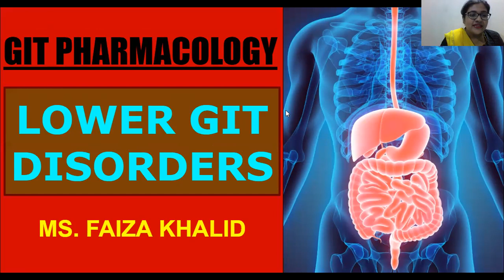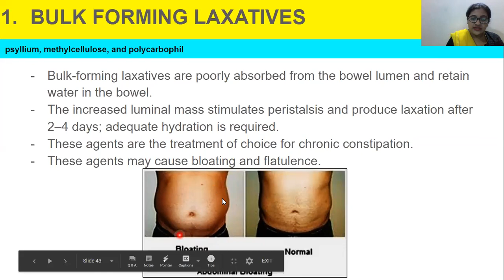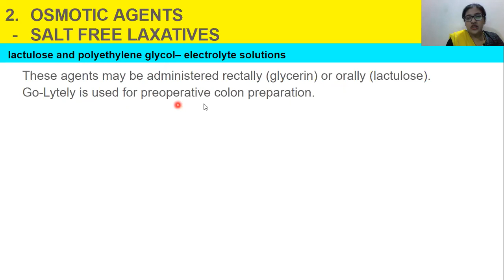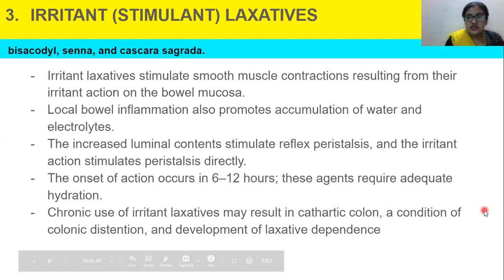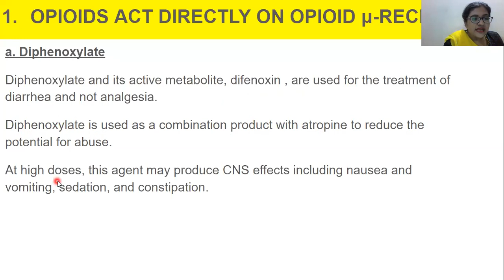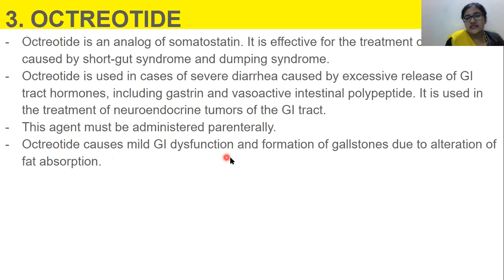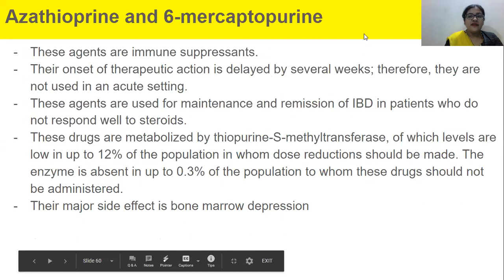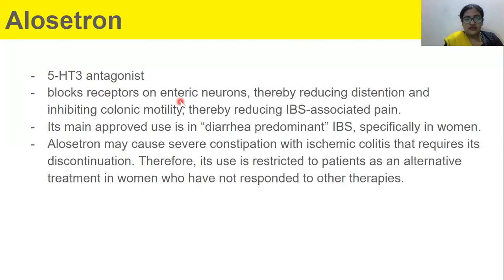DRUGS FOR LOWER GIT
LAXATIVES, ANTIDIARRHEAL AGENTS, AGENTS USED IN INFLAMMATORY BOWEL DISEASE (IBD): , ULCERATIVE COLITIS, AND CROHN’S DISEASE, DRUGS FOR IRRITABLE BOWEL SYNDROME (IBS), BULK FORMING, LAXATIVES, OSMOTIC AGENTS, SALT CONTAINING LAXATIVES, SALT FREE LAXATIVES, IRRITANT (STIMULANT) LAXATIVES, STOOL SOFTENERS, OPIOIDS ACT DIRECTLY ON OPIOID μ- RECEPTORS, BISMUTH SUBSALICYLATE, OCTREOTIDE, SHORT GUT SYNDROME, DUMPING SYNDROME